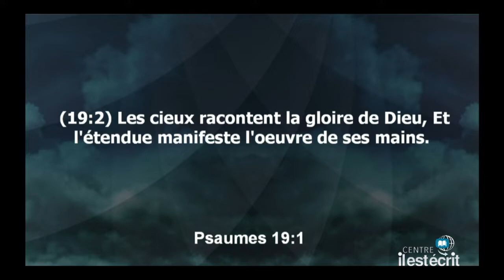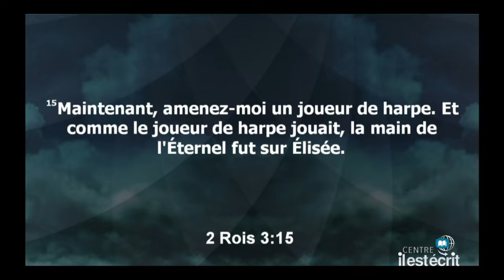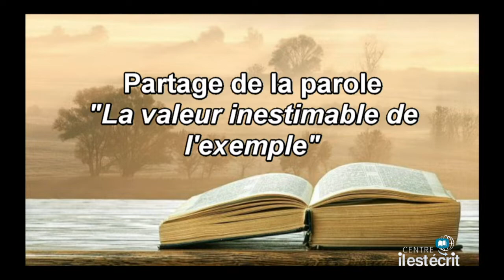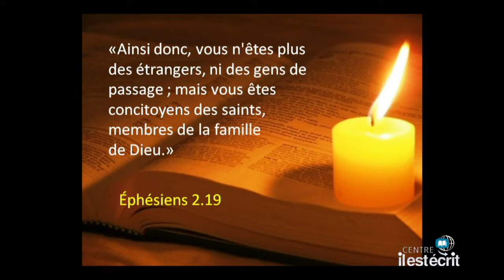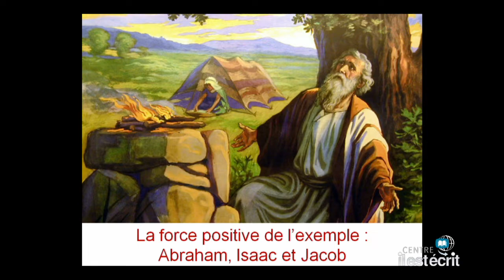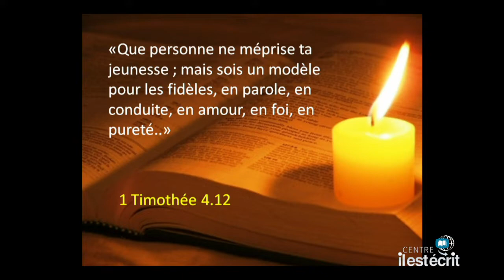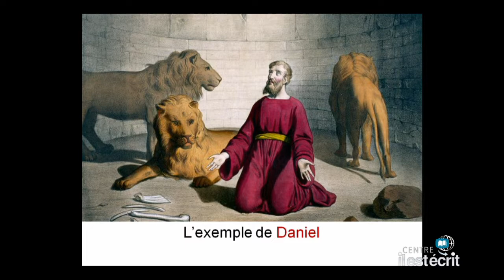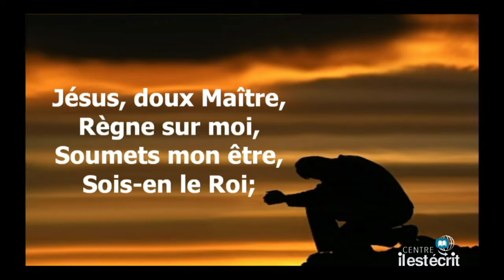2019-02-16 La valeur inestimable de l'exemple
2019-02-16 La valeur inestimable de l'exemple - Captured Live on Ustream